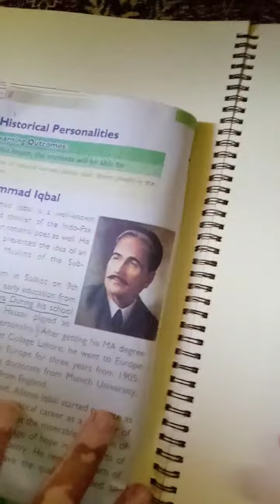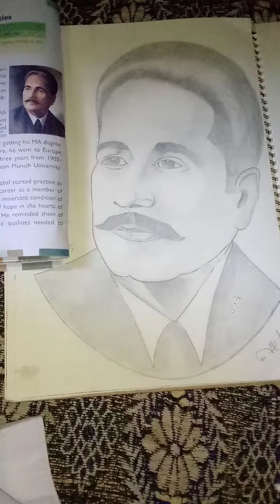sketch of Allama Iqbal with led pencil only